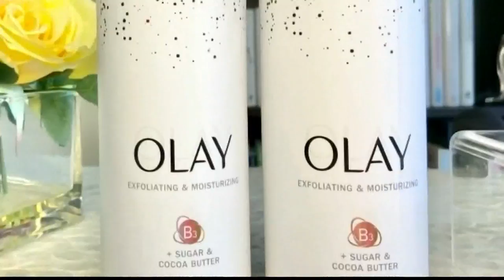Update your beauty and wellness routine for spring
Beauty and wellness expert, Grace Gold explains why updating your routine with each season is important.